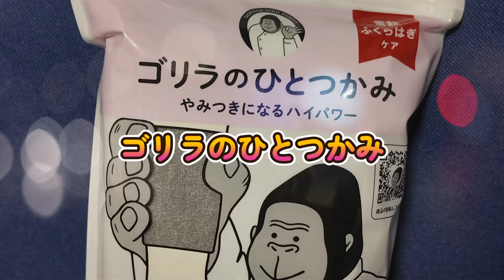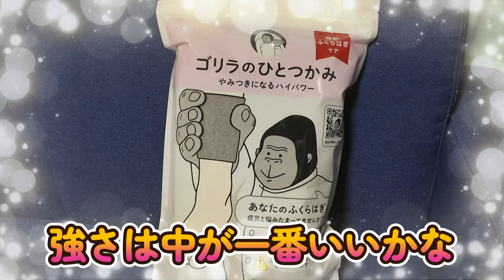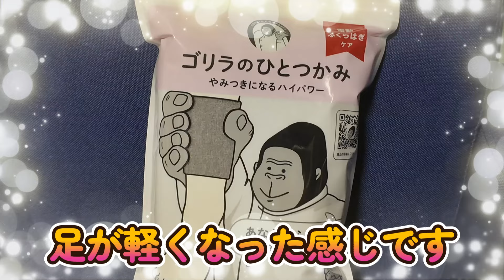【ゴリラのひとつかみ】やみつきになるハイパワー！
ゴリラのひとつかみ！その効果は？